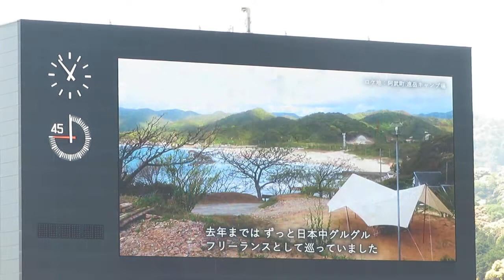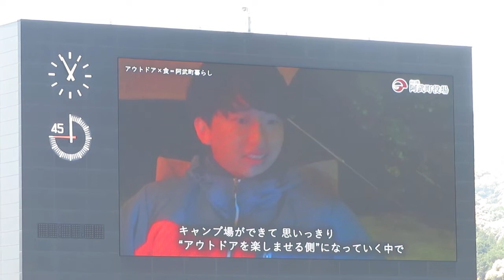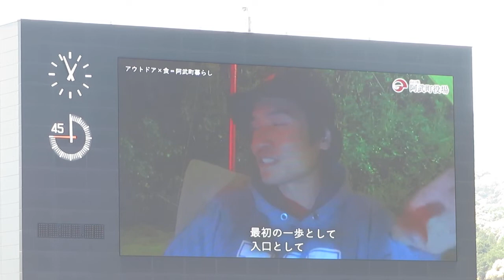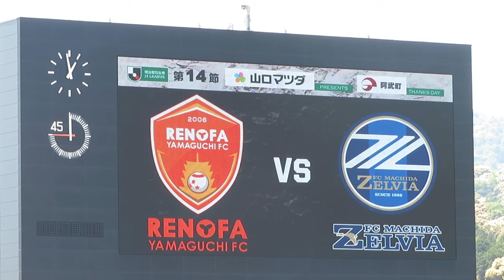①2022年5月4日 レノファ山口 vs 町田ゼルビア 阿武町サンクスデー